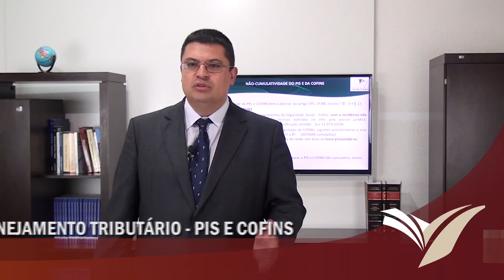Planejamento Tributário - Pis e Cofins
Curso online de planejamento Tributário creditado para Pis e Cofins, com o professor Paulo Henrique Teixeira. Mais informações, acesse